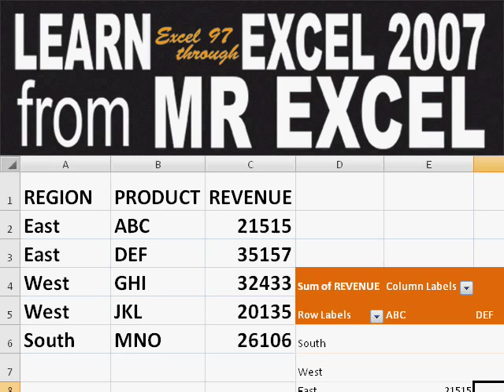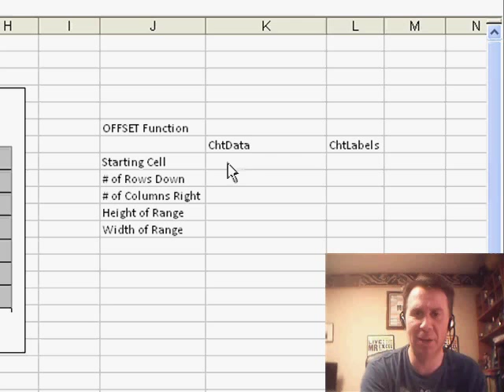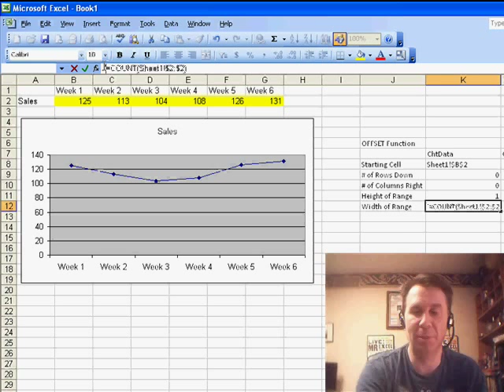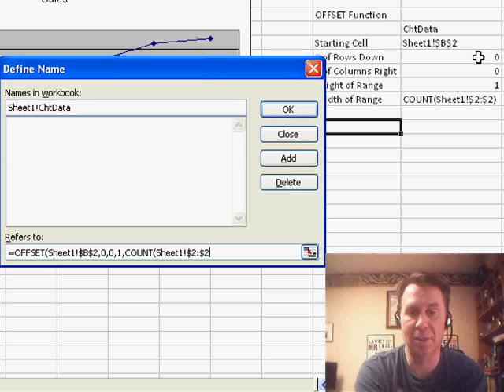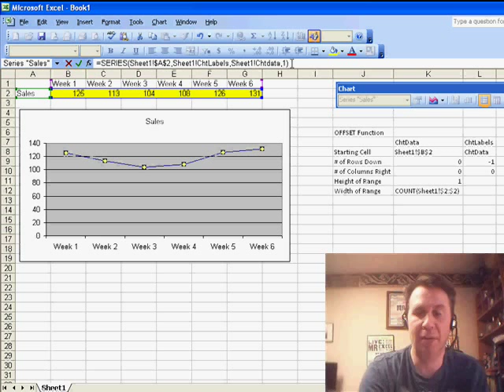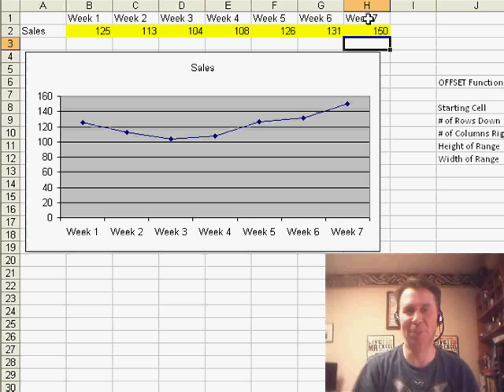Excel 993 - Charts that Expand As You Add New Data (OFFSET method) - Episode 993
Microsoft Excel Tutorial: Charts that Expand As You Add New Data (OFFSET method)

Welcome back to the MrExcel netcast! I'm Bill Jelen and today we have a question from Ellie, who sent in her question via YouTube. Ellie has a chart that she wants to automatically extend when she adds new data to the right of her existing data. In today's video, we'll be discussing how to use a dynamic named range to solve this problem. This method works for both Excel 2003 and Excel 2007, but tomorrow we'll also be looking at an easier way to achieve the same result in Excel 2007.

First, let's talk about what a dynamic named range is. It's a named range that uses the OFFSET function, which can take up to five arguments. The starting cell always has to be an anchor cell, and in this case, we'll be creating a dynamic named range that refers to a yellow range that will grow as we add new items to the right. The starting cell for this range will be B2, and we'll use a formula to determine the number of rows and columns to include in the range. This formula will update automatically as we add new data, making it a truly dynamic range.

To create the dynamic named range, we'll use the Insert›Name›Define function and enter the OFFSET function with the appropriate arguments. We'll also create a second range for the chart labels, which will be one row above the data range. Once we have our two dynamic named ranges, we can go into the chart and replace the existing data and label ranges with our named ranges. This will ensure that the chart automatically updates as we add new data to the right.

Now, this method works for both Excel 2003 and Excel 2007, but there are easier ways to achieve the same result in Excel 2007. We'll be discussing those methods in tomorrow's video, so be sure to check that out if you're using Excel 2007. But for now, this dynamic named range method is a tried and true solution that has been used for a long time.

Table of Contents:
(00:00) Introduction
(00:20) Problem with chart not automatically updating
(00:31) Solution using dynamic named range
(01:00) Explanation of OFFSET function
(02:38) Creating dynamic named range for chart labels
(03:36) Applying named ranges to chart
(04:32) Demonstration of automatic updating
(04:49) Alternative methods in Excel 2003 and 2007
(05:02) Clicking Like really helps the algorithm

This video answers these common search terms:
Excel chart data extension using dynamic named ranges
Excel OFFSET function explained
Excel tutorial on creating dynamic charts with changing data
Excel tutorial on creating dynamic ranges for charts
How to automatically extend a chart in Excel when adding new data
How to update a chart automatically in Excel
MrExcel netcast on extending charts with new data
Solving chart extension problem in Excel 2003 and Excel 2007
Step-by-step guide to creating dynamic named ranges in Excel
Tips for using dynamic named ranges in Excel
Using OFFSET function to create dynamic named ranges in Excel
YouTube tutorial on using dynamic named ranges in Excel

Ally asks how to have a chart automatically extend as you type new data. The classic solution is to use a pair of dynamic named ranges using OFFSET. While this can be painful, Episode 993 shows how to set it up. Be sure to watch Episode 994 tomorrow for an easier way in Excel 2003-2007.